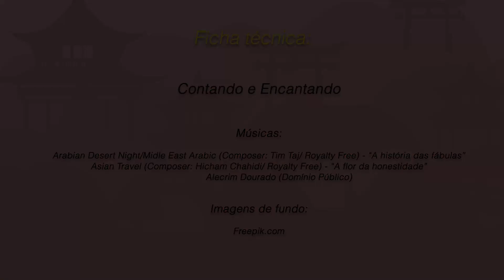CULTURA NITEROI - ATIVOS CULTURAIS 2021 - CONTANDO E ENCANTANDO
A OBRA TRATA-SE DE UM VIDEO QUE CONTEM DUAS HISTORIAS LIVREMENTE INSPIRADAS EM FABULAS TRADICIONAIS.